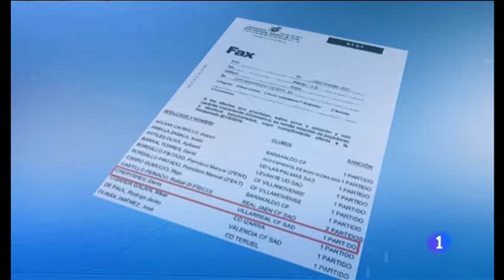El Real Madrid, expulsado de la Copa del Rey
L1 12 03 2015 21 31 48